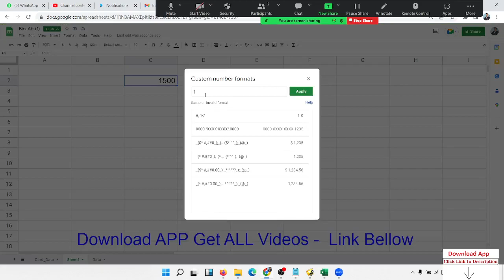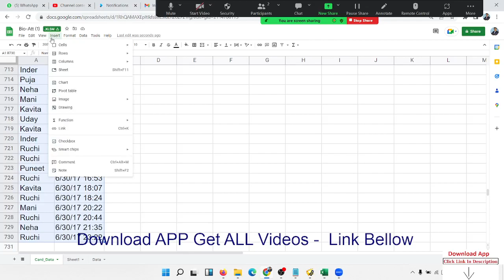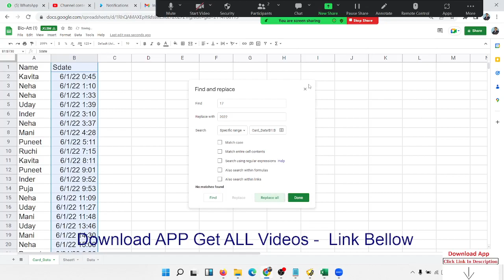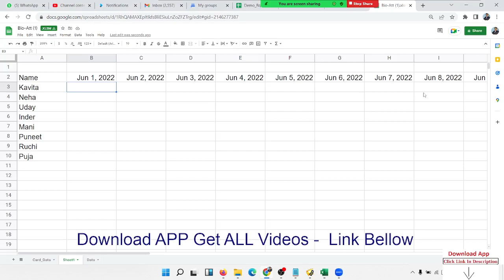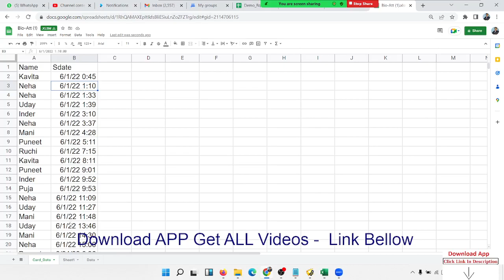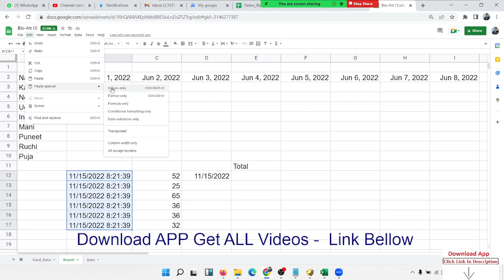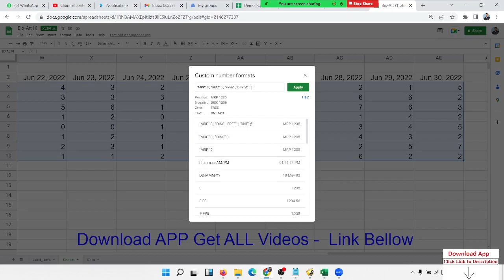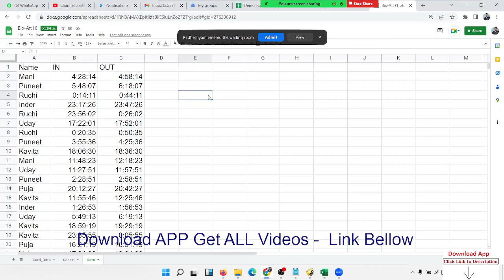Google Sheet Bio Matric Attendance Sheet